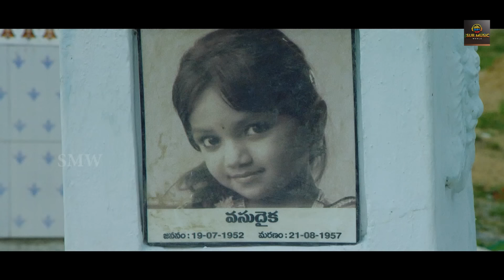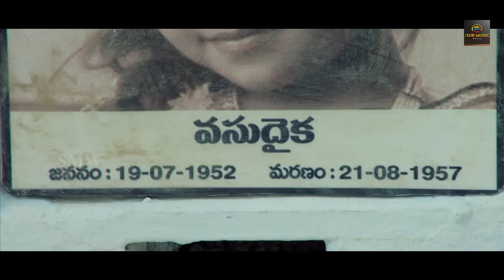Telugu Hindi Dubbed Romantic Action Movie Full HD 1080p | Satyam Rajesh, Baby Yodha, Karunya, Pavani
Vasudhaika 1957
Starring                     Brahmaji, Satyam Rajesh, Baby Yodha, Karunya, Pavani, Srilatha.
Music y                    Amogh Deshapathi.
Banner -                    Sur Music World